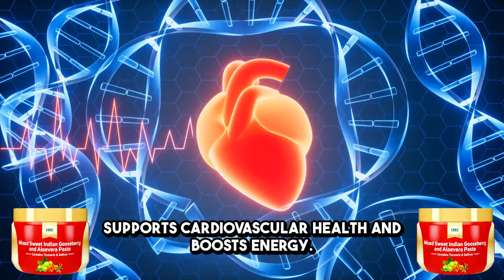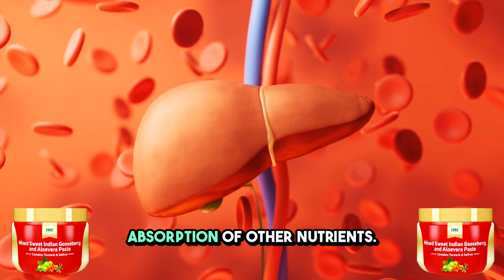IMC Indian Gooseberry Paste | Benefits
IMC Mixed Sweet Indian Gooseberry and Aloe Vera Paste: Natural Health Boost for All Ages | Benefits, Dosage & Precautions

Looking for a natural way to boost your immunity, digestion, and overall vitality? IMC Mixed Sweet Indian Gooseberry and Aloe Vera Paste is a powerful Ayurvedic supplement combining the benefits of Indian Gooseberry, Aloe Vera, Himalayan Berry, Ashwagandha, Turmeric, and other potent ingredients. This unique blend supports holistic health for all ages and genders, providing essential nutrients and antioxidants.

In this video, we’ll cover:

The top 10 health benefits of IMC Mixed Sweet Indian Gooseberry and Aloe Vera Paste, including immune support, energy boost, skin and hair health, and stress relief.
How powerful ingredients like Amla, Brahmi and Shankhpushpi work together to promote wellness.
Dosage recommendations, precautions, and who should avoid the product for safe, effective use.
IMC Mixed Sweet Indian Gooseberry and Aloe Vera Paste is ideal for anyone looking to improve overall health, naturally detoxify the body, and achieve balanced wellness for the whole family.

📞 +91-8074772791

👉 Take a step toward a healthier life! Try IMC Mixed Sweet Indian Gooseberry and Aloe Vera Paste today and experience the benefits of Ayurveda for yourself.